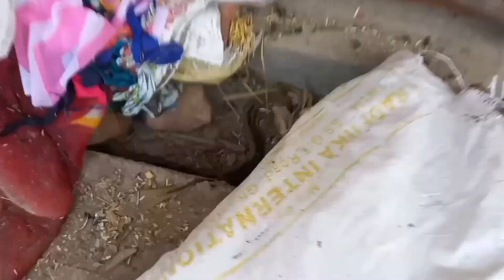आप यह गलती कभी मत करना अजगर समझ कर यह जो सांप है RussellsViper snake है मोदीनगर से रेस्क्यू किया 🐍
JK forest joya 👏 मैं आपका स्वागत है दोस्तों यह सांप रसल वाइपर जो कि बहुत ही जहरीला सांप है भारत में सबसे ज्यादा मौत इस सांप से होती है क्योंकि इसमें जहर होता है होमोटॉक्सिन जहर पाया जाता है यह हमारे ब्लड में रक्त का थक्का बना देता है और इंसान की मृत्यु हो जाती है अगर आपको ऐसा सांप मिले तो तुरंत दूरी बना ले धन्यवाद 🙏🙏 .